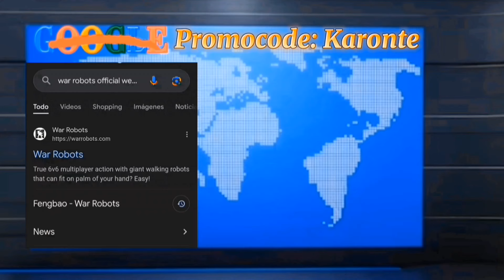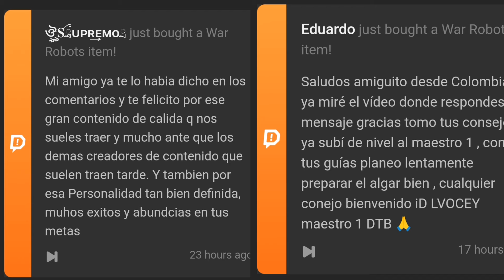War robots, WRwinVendnew sorteo y Las mejores armas F2P.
Wr.app/Karonte